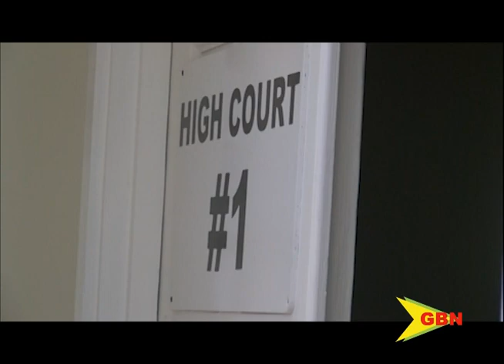SENTENCED TO LIFE IN PRISON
Demlyn Murray was sentenced to life in prison for the 2016 killing of his wife’s sister 15-year-old Britney Baptiste.